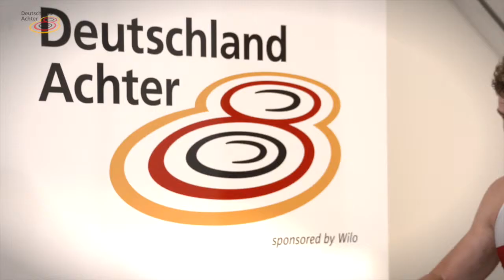Ergo-row2syria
Der Deutschland-Achter beim Ergometer-Training und als Unterstützer von row2syria: Das Ruderteam der Jacobs University Bremen will am 14. November 2015 mit einem Ergometer-Marathon auf die aktuelle Flüchlingsproblematik hinweisen. Wir sagen: Super Sache und gutes Gelingen!